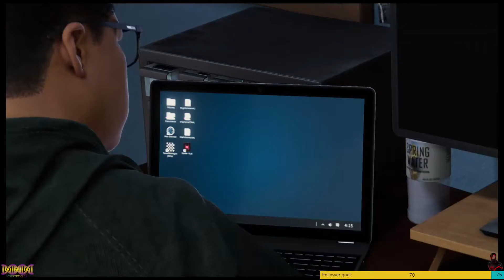Spiderman Miles Morales Tinker, Tailor, Spider Spy episode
Continuing my bite sized series of this game.

This video is an edited version of my Twitch stream. It includes the Spiderman Miles Morales Tinker, Tailor, Soldier Spy episode. It goes to show you that "hell hath no fury like a woman scorned"!

Thanks to Streambeats for the music that was used in the stream.